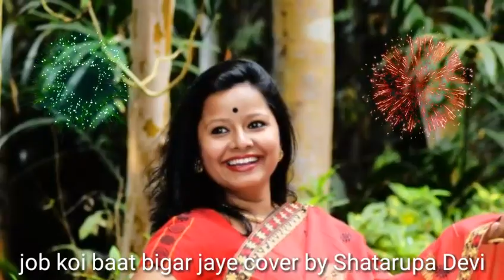job koi baat bigar jaye : kumar sanu song : cover by Shatarupa Devi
Music Rearrange by : Hem Chandra

Audio recorded at : H.M cube Studio (Morigaon)